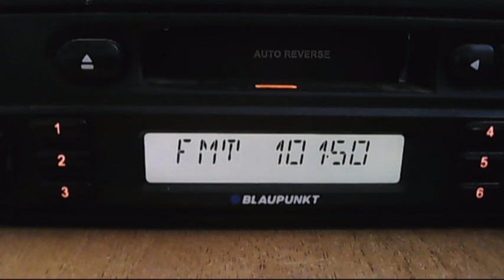FMDX nrj silistra 17:16